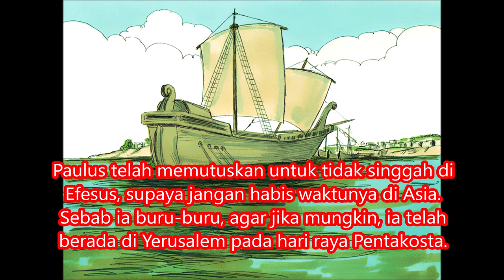32. KPR 20:1-16 Dari Makedonia ke Troas